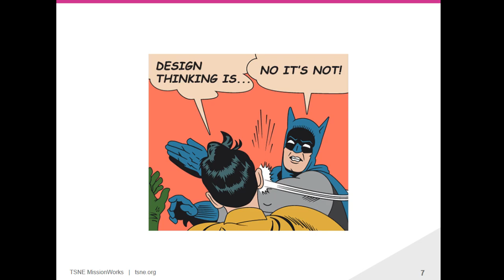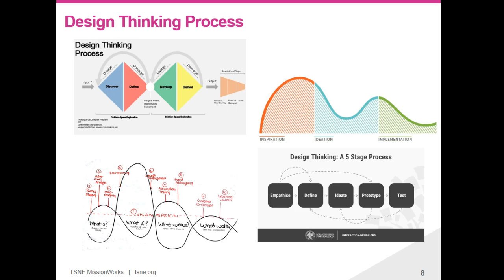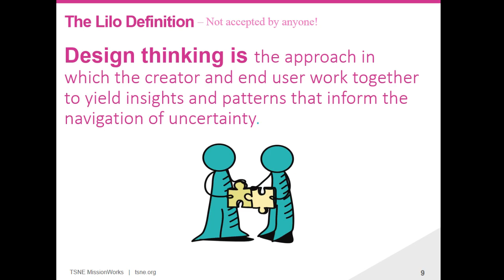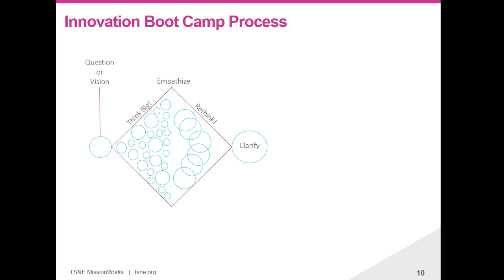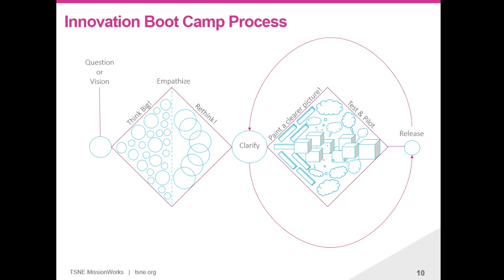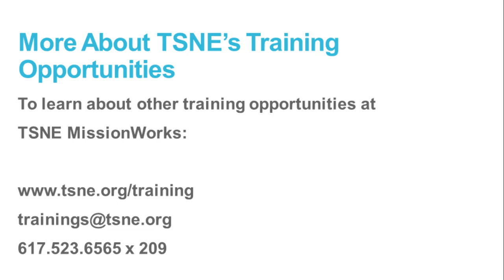Kickstarting Innovation: Exploring the Creative Process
TSNE's Lilo Altali talks about why innovation is so difficult and how to use design-thinking to kickstart creativity in your organization.